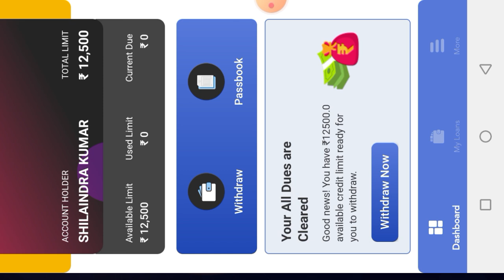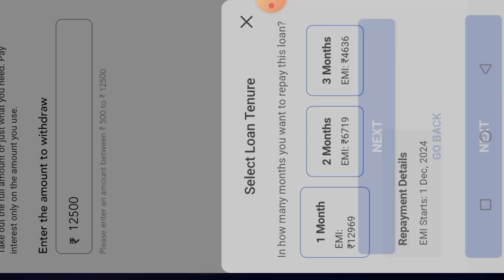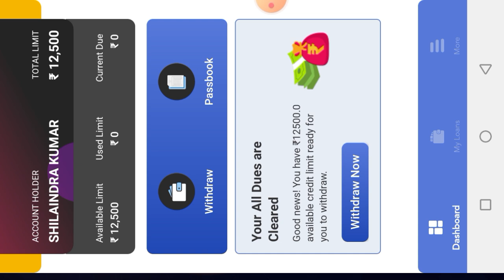Instamoney Credit Limit Active Rs,12500 Loan Approved होने के बाद 1 साल तक इस्तेमाल नहीं करें तो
Instamoney Instant Personal Loan Kaise Le 2024 | Insta Money Loan App | New Loan App

insta money se loan kaise le sakte hain online
insta money se personal loan Kaise le
instamani loan Kaise Le